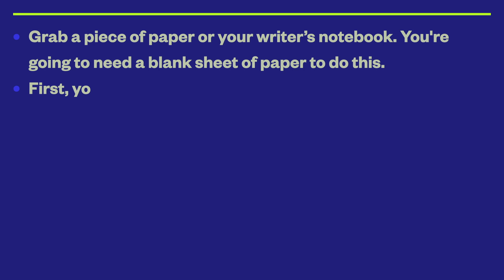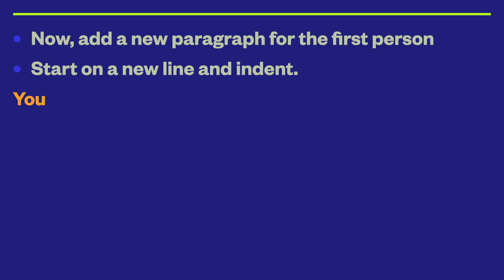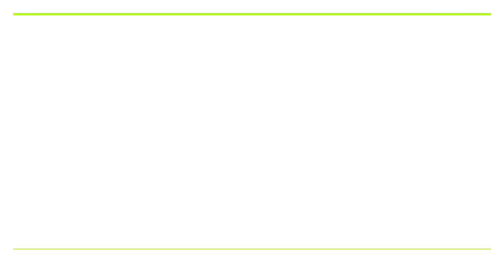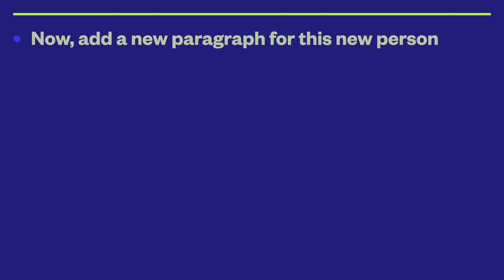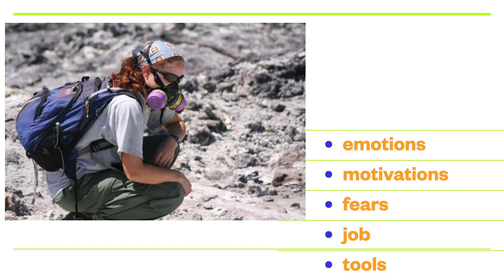Volcano Movie for Descriptive Writing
This short video series is to help students develop some writing fluency when doing the volcano project from amaraleebrenner.com.  Students are given some prompts: words, pictures, sounds, in order to inspire more and more writing.  These videos can stand alone or be part of the writing unit or the science unit.

This video focuses on students descriptive writing skills.  Students are shown very detailed images and given time to just write descriptions.  You can pre-teach some ways to do this: using color words, using texture words, adjectives, temperature words, volcano vocab lists... or you can just have kids a piece of paper and push play!